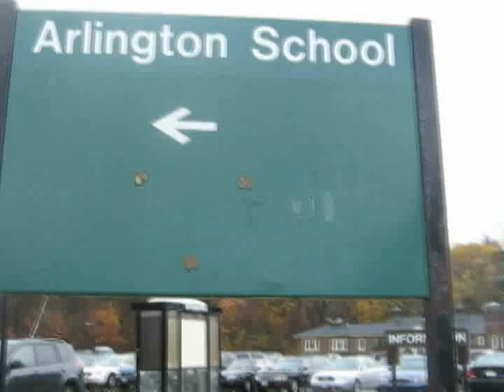The arlington school in one minute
This video was shot over a two day period and edited over a two day period in adobe premiere pro. It consists of pictures and video taken on a Canon Powershot A410. All of the material used in the video was taken in and around the Arlington school with students from the school.

Uploaded by pantan